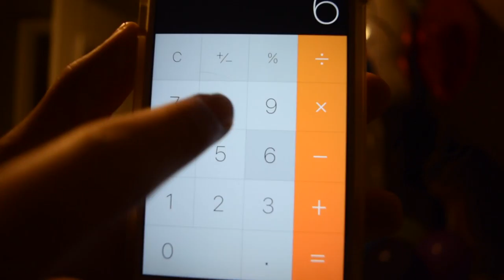ASL final project - VENDING MACHINE